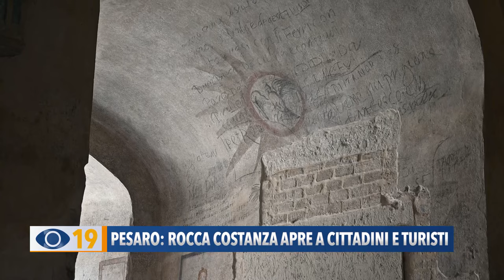Pesaro: Rocca Costanza apre a cittadini e turisti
Dopo cinque anni dall'ultima volta, Rocca Costanza a Pesaro apre le porte al pubblico. Per cittadini e turisti sarà possibile visitare la Rocca per tutto il mese di settembre, cinque giorni su sette.